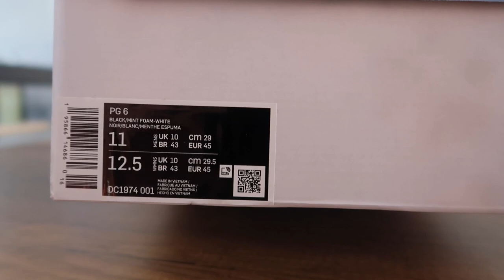BU YILIN EN İYİ AYAKKABILARINDAN, PG 6 KARGO AÇIMI VE İLK İNCLEME !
paul george basketbol ayakkabısı pg 6 en iyi ayakkabı kargo açımı inceleme